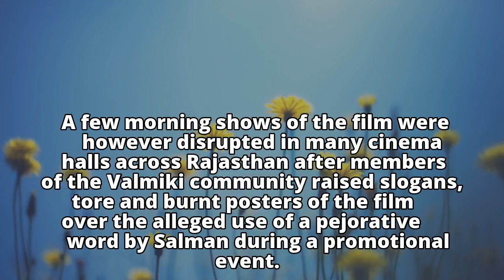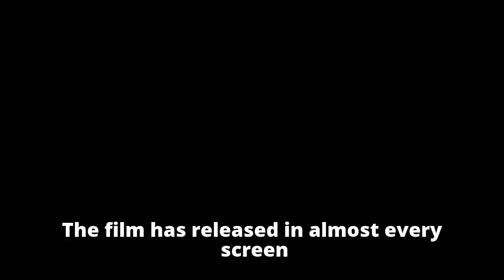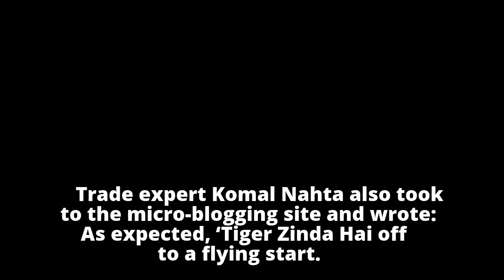Salman gets 'extraordinary' opening with 'Tiger Zinda Hai'